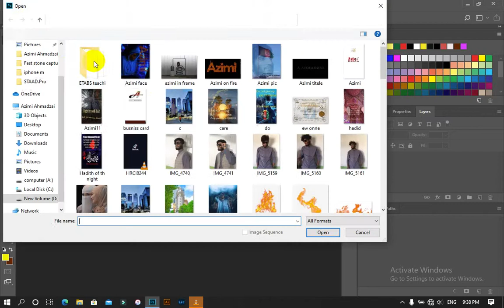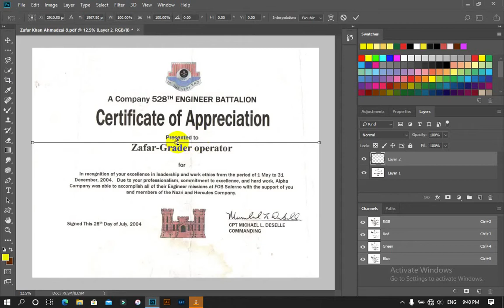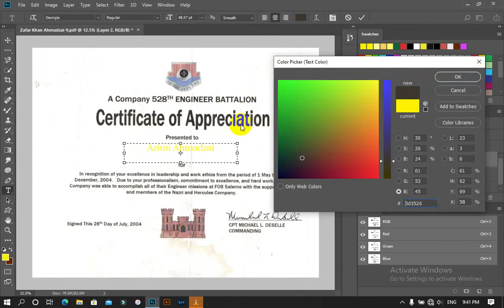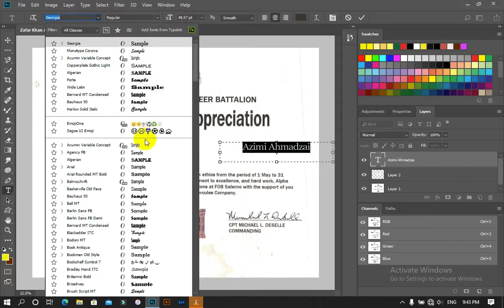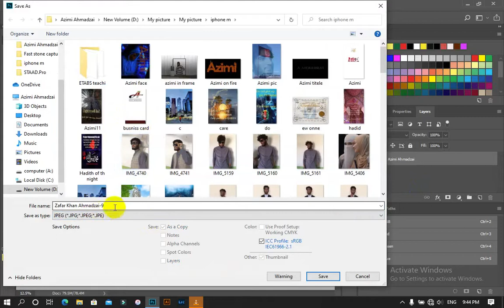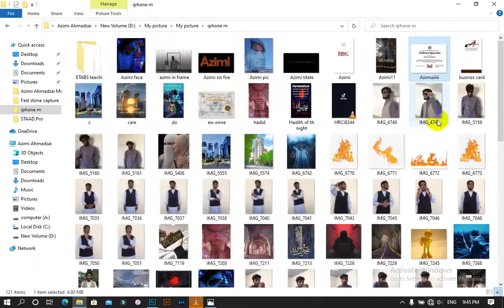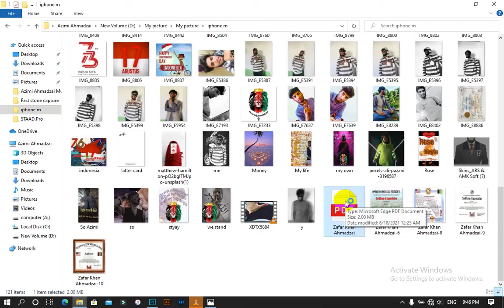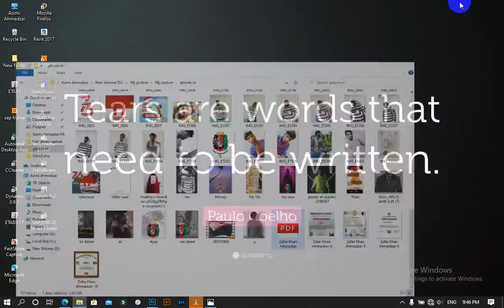How we can change title or text of a certificate or letter?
په دغه ویدیو کی می په پوټوشاپ سافتویر کی د خط تغیر په باره کی معلومات ورکړی ويډيو وګورۍ دوستانو خوندور لکچر دۍ